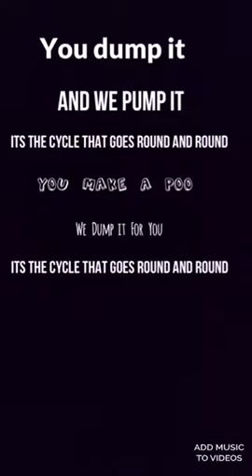Ad for Septic Cleaning Service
Summer and Autumn singing a jingle Summer wrote for Richard's Septic Cleaning Service.